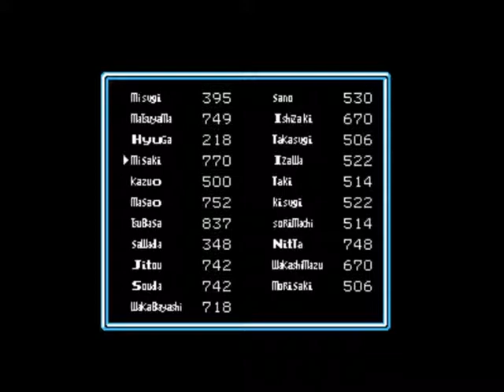Captain Tsubasa Super Striker vol 2 Japan vs N. Korea (Match 20)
As always, if its hard your are under leveled and should lose to gain some levels, so dont be demotivated if you cant defend or attack :)